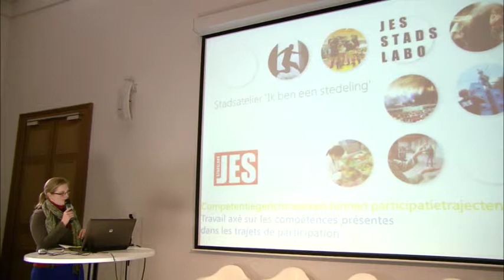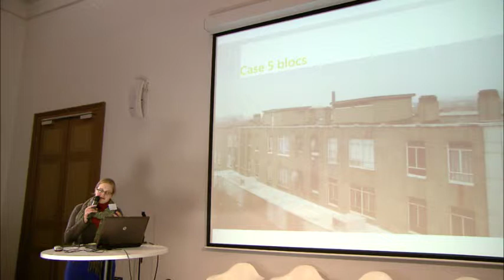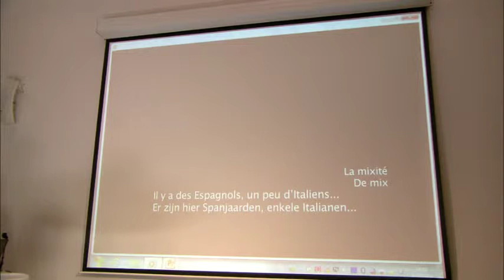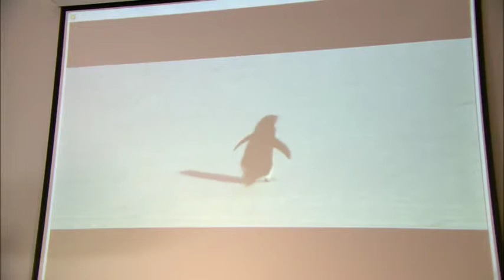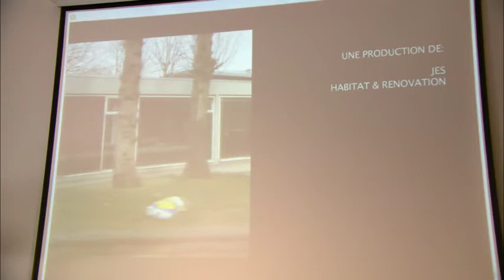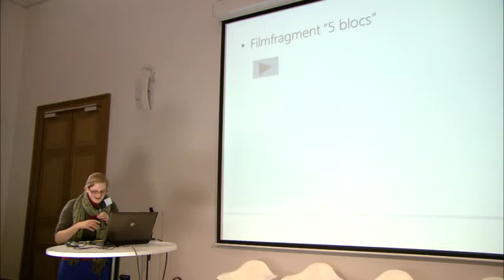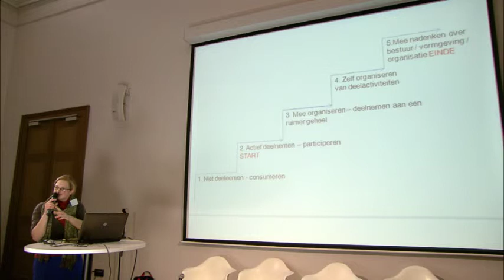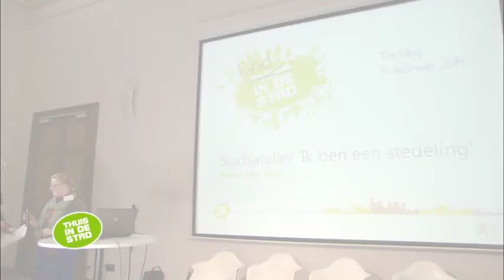Trefdag Kind in de Stad, Hannelore Martens, Ik ben een stedeling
Trefdag Kind in de Stad, Hannelore Martens, JES Brussel over YOTA! in stadsatelier 'Ik ben een stedeling'